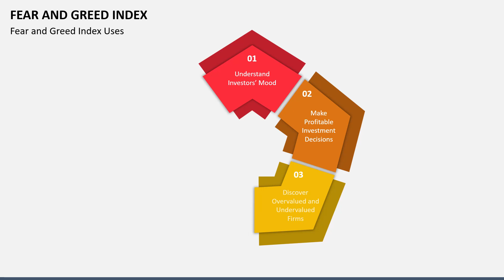Dear and Greed Index Animated PPT Slides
Get our creatively designed Fear and Greed Index template for Microsoft PowerPoint and Google Slides to depict the influence of investors emotions on stock market movements.